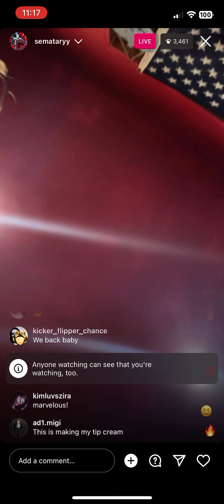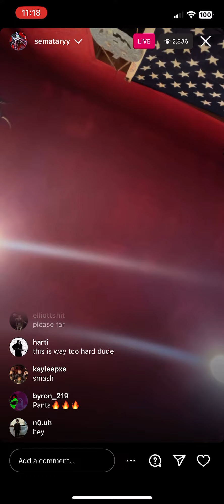Sematary Short Instagram live 7/04/2023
Lord of Ephraim out July 14th
Sematary went live and i caught this much of it 👏 I swear I caught the notif as soon as it popped up too on my phone but o well he went live around 11:10 central time U.S